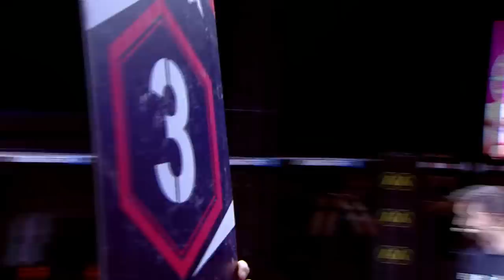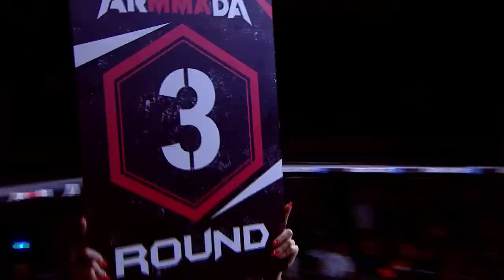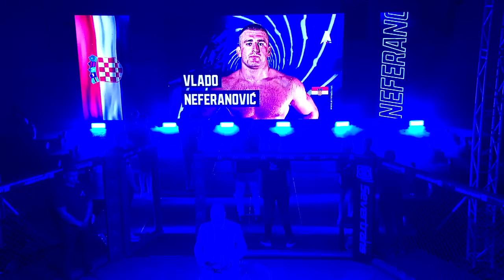ARMMADA 5 💥 Bačka Palanka 08.07.2023. / OFFICIAL FULL VIDEO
ARMMADA 5, Bačka Palanka
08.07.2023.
Sportska hala “Tikvara”

0:07:30 - ARMMADA Intro
0:18:52 - 1.Luka Lakić vs Milan Kukalj
0:46:58 - 2.Danijel Jaganjac vs Liviu Bacalov
1:05:38 - 3.Dušan Zeljko vs Risto Dimitrov
1:33:48 - 4.Marina “The Serbian Queen” Spasić vs Indy „The Fire“ Briar
2:02:12 - 5.Zoran Zeljko vs Zoran „Traktor“ Đođ

Co-Main Event:
2:29:04 - 6.Miljan Zdravković vs Amirjon „Motivator“ Gafurov

Main Event:
2:56:11 - 7.Jovan Leka vs Vlado Neferanović

🇷🇸  Rezultati 🇷🇸
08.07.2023. Sportska hala Tikvara, Bačka Palanka, Srbija

1. Luka Lakić je pobedio Milana Kukalja  jednoglasnom odlukom sudija

2. Danijel Jaganjac je pobedio Liviu  Bacalova završnicom (RNC) r2 3.54

3. Dušan Zeljko je pobedio Rista Dimitrova jednoglasnom odlukom sudija

4. Marina “The Serbian Queen” Spasić je pobedila Indy “The Fire” Briar jednoglasnom odlukom sudija

5. Zoran Zeljko je pobedio Zorana Djodja jednoglasnom odlukom sudija

Co-Main Event
6. Miljan Zdravković je pobedio Amirjon Gafurova tehnickim nokautom R3 3.19

Main Event
7. Jovan Leka je pobedio Vlada  Neferanovića tehničkim nokautom R1 4.45